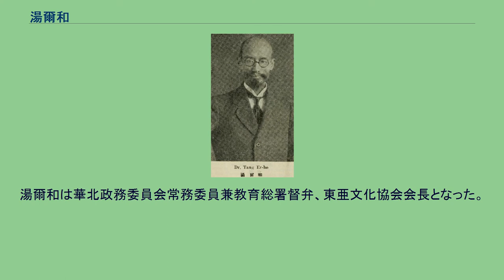湯爾和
湯 爾和（とう じわ）は中華民国の政治家・医師。
後に中華民国臨時政府に参加し、議政委員長などをつとめた。
名は槱だが、字の爾和で知られる。
別の字は調鼐。
晩年は六松老人と号す。
1900年（光緒26年）、杭州の養正書院で学ぶ。
1902年（光緒28年）、日本に留学して、成城学校で学んだ。
1904年（光緒30年）に帰国し、浙江高等学堂で音楽教員をつとめる。
1907年（光緒33年）に再び日本に留学し、金沢医学専門学校で学ぶ。
卒業後はドイツのベルリン大学医学院で学んだ。
1910年（宣統2年）に帰国し、咨議局議員に選出された。
その傍ら、浙江病院副院長兼内科医師などもつとめている。
1911年（宣統3年）12月、湯爾和は浙江軍政府を代表して、各省都督代表会議に出席した。
さらに南京で開催された各省代表者会議で臨時議長に推戴されている。
1912年（民国元年）10月、国立北京医学専門学校の設立準備に携わり、創設後は校長に任じられた。
1915年（民国4年）、中華民国医薬学会が発足するとともに、その会長となった。
1920年（民国9年）、欧州に視察に赴いている。
1922年（民国11年）7月、北京政府で署理教育部次長に任じられる。
9月から11月まで署理教育総長もつとめた。
1923年（民国12年）9月、関東大震災が発生すると、中国紅十字会と共に日本へ赴き、華僑の救済に従事した。
1926年（民国15年）10月、署理内務総長となる。
翌年12月には財政総長となった。
北京政府崩壊後の1929年（民国18年）3月に日本へ遊学し、医学博士を取得している。
翌年に帰国し、東北辺防軍司令長官公署参議となった。
1933年（民国22年）、駐北平政務整理委員会委員として、塘沽協定の締結に関与した。
1936年（民国25年）7月、冀察政務委員会委員に任命される。
1937年（民国26年）12月、王克敏らの中華民国臨時政府に参加し、議政委員会委員長兼教育総長に任命された。
1939年（民国28年）には、北京大学総監督、東亜文化協議会会長も兼任している。
同年末に呉佩孚が死去すると、その葬式で弔辞をささげた。
1940年（民国29年）3月に汪兆銘（汪精衛）の南京国民政府が成立し、臨時政府もこれに合流する。
湯爾和は華北政務委員会常務委員兼教育総署督弁、東亜文化協会会長となった。
6月には、憲政実施委員会常務委員もつとめている。
湯爾和は王克敏の後継者と目されていたが、同年11月8日、北京特別市で病没した。
享年63。
湯の妻は日本人で、湯自身、日本語に流暢であった。
湯爾和（『最新支那要人伝』1941年）